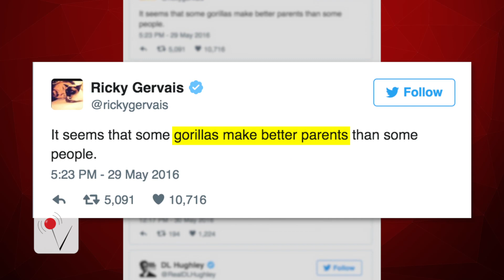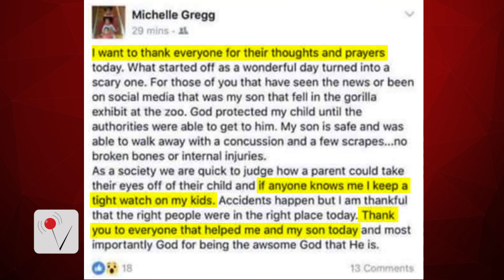Father of Boy Who Fell into Gorilla Enclosure has Criminal Record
Deonne Dickerson, father of the boy who fell into a gorilla enclosure at the Cincinnati zoo, has had a colorful past. Veuer's Kevan Kenney (@KevanKenney) investigates.